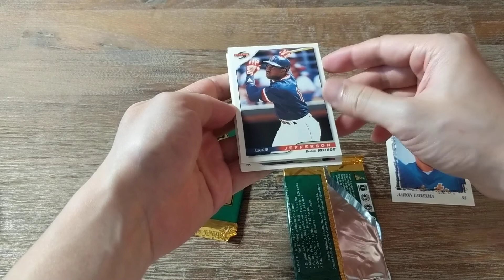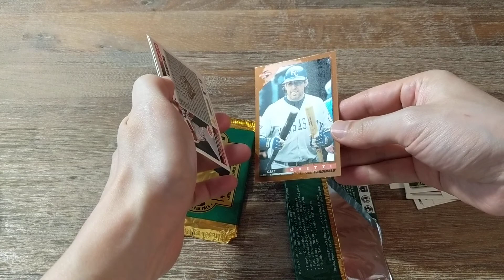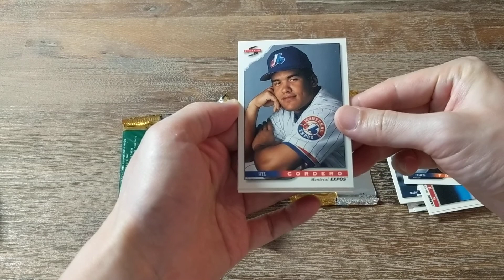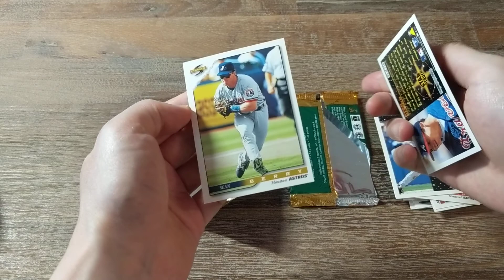July 18, 2018 - Packs # 20 & 21 - 1996 Score Series 2 Baseball cards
Opening my 20th and 21st packs from this set.